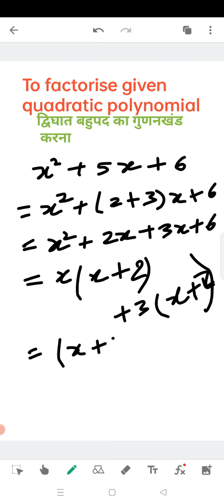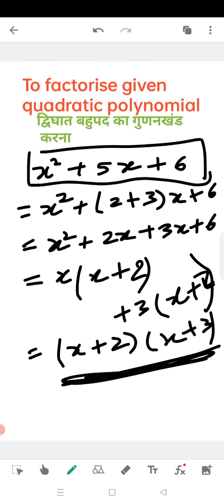how to factorise a quadratic polynomial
# class 9
# fruitful
# easy
# how do we factorise a quadratic polynomial ?
# an easy step to factorise a quadratic polynomial